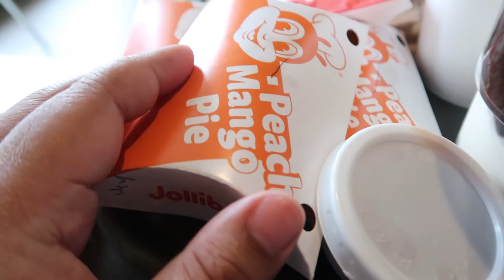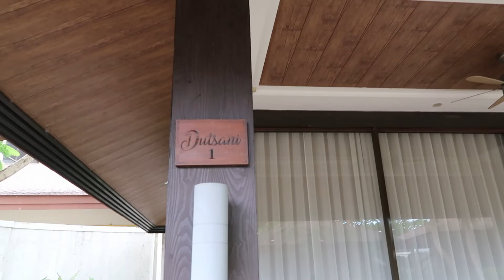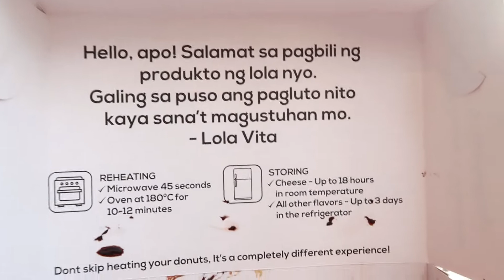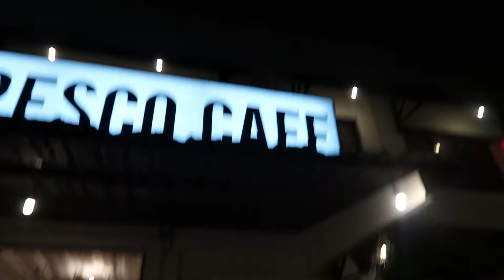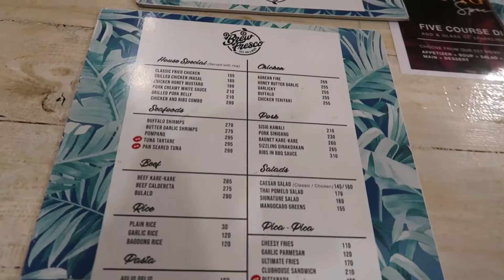Amiya Resort Residences - Worth it or Scam?